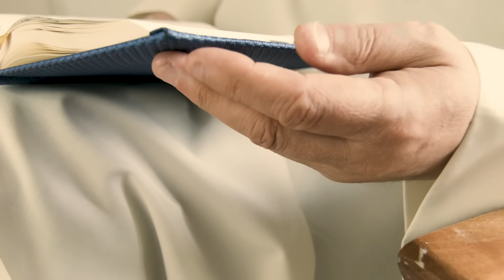Proroctwo, Iskra Nadziei (1/4) Czy będziemy gotowi wybrać Chrystusa? Ks. P. Glas | co z kościołem?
Jesteśmy na PATRONITE

Wesprzyj nas Fundacja im. św. Filomeny:
PL:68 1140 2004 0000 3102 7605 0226
"NA CELE STATUTOWE"

1:24 Początek wywiadu
23:40 Świadomi świadomie wybierają

Zapraszamy Was do obejrzenia pierwszego wywiadu z cyklu rozmów PROROCTWO 2 - iskra nadziei, z księdzem Piotrem Glasem. W tej rozmowie, usłyszycie głos doświadczonego duchownego, który rzuci nowe światło na współczesne wyzwania, przed jakimi stoi Kościół. Co będzie z Kościołem w przyszłości? Czy Kościół zawiódł?Jak radzi sobie w obliczu trudności i skandali? Czy istnieje iskra nadziei, która może ożywić naszą wiarę?

Bądźcie świadkami tej niezwykłej rozmowy, bo to my wierni musimy odzyskać wiarę i miłość w Chrystusie, która może nas naprawdę zjednoczyć.

Zachęcamy Was do zapoznania się z tym poruszającym wywiadem i podzielenia się Waszymi refleksjami na ten temat. Niech te słowa kluczowe: "co będzie z Kościołem, iskra nadziei, Kościół zawiódł, miłość w Chrystusie" stają się tłem do fascynującej podróży przez współczesne oblicze Kościoła.

Polubcie, udostępnijcie i zaproście innych do wysłuchania tej inspirującej rozmowy. Niech ta wyjątkowa debata rozpali iskrę ciekawości w Waszych sercach!